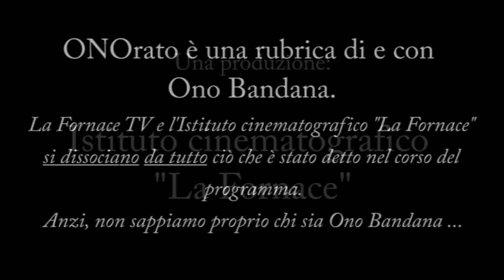ONOrato - Puntata del 5 marzo 2021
Venerdì 5 marzo 2021 - Dalla Stazione di Venezia Santa Lucia, Venezia
Oggi parole in libertà su:
- Neanche la RAI...
- Ma ce li mandiamo con la catapulta??